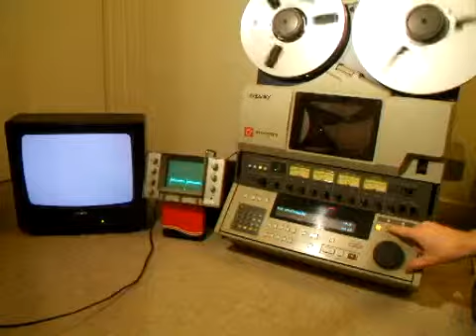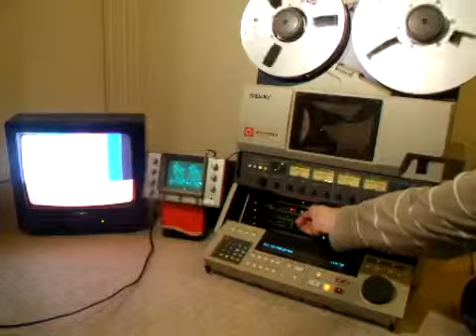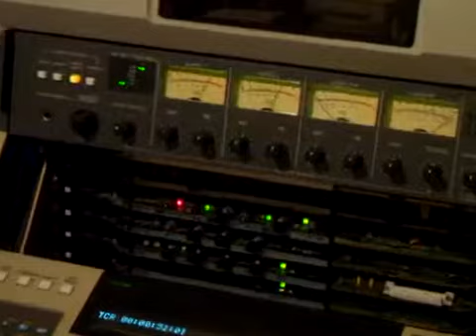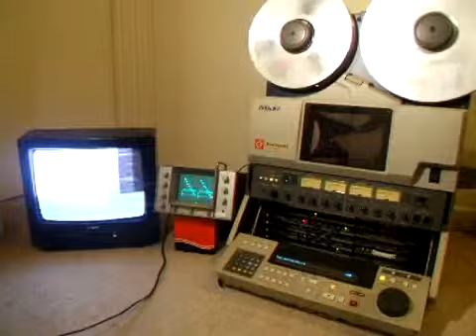Sony BVH3100 Demo